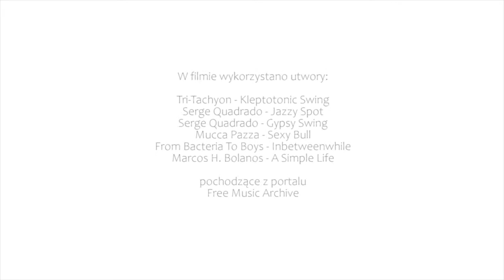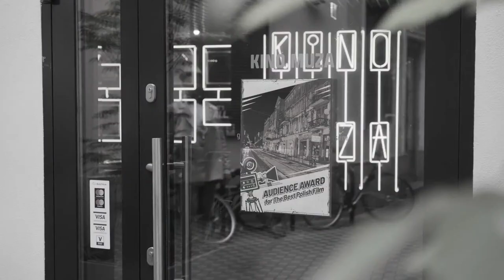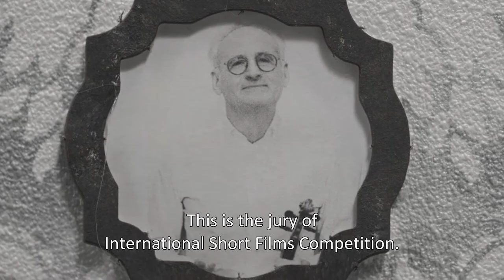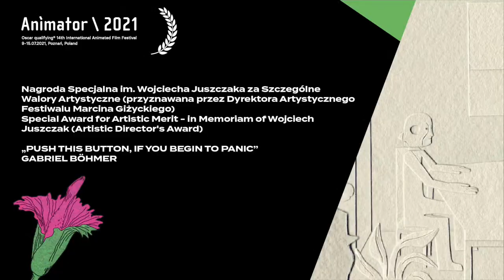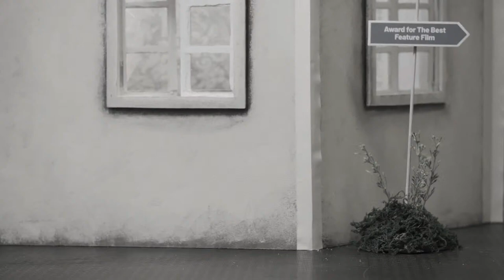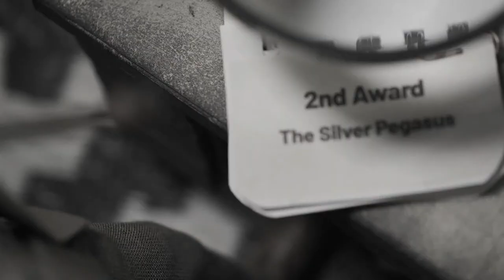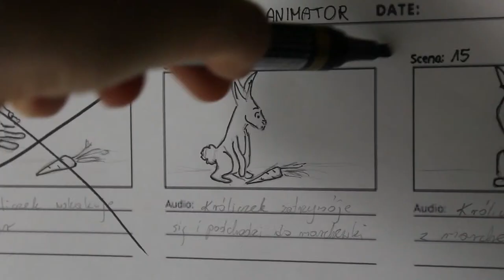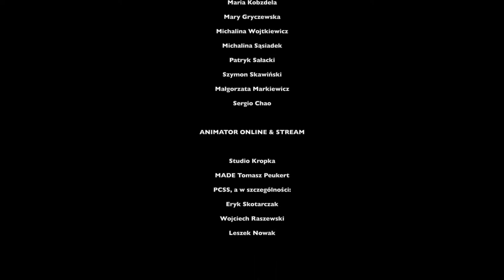CEREMONIA WRĘCZENIA NAGRÓD - 14. MFFA ANIMATOR 2021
GALA MIĘDZYNARODOWEGO FESTIWALU FILMÓW ANIMOWANYCH ANIMATOR 2021 Scenariusz, reżyseria: Anna Rozmianiec
Zdjęcia: Artur Jędrzejak (THE CUT)
Muzyka: Piotr Maciantowicz
Scenografia: Cecylia Kotlicka
Projekt i wykonanie lalki: Olga Ryl-Krystianowska
Aktorzy: Mariola Ryl-Krystianowska, Marcin Ryl-Krystianowski, Artur Śledzianowski

ZESPÓŁ 14. MIĘDZYNARODOWEGO FESTIWALU FILMÓW ANIMOWANYCH ANIMATOR:
Marcin Giżycki
Marianna Piskorz
Anna Głowińska
Filip Kozłowski
Maria Biernat
Piotr Maciantowicz
Małgorzata Mucha
Anna Przybylak
Joanna Stankiewicz
Paweł Panfil
Michał Ferlak
Iza Jarczyk
Anna Gruszka
Marta Maciejewska
Anna Rozmianiec
Agata Podemska
Katarzyna Chrobak
Anna Gruszczyńska
Olga Sokal
Bartosz Buszkiewicz
Ewa Kroma
Margret Mierzwa i Luna
Agnieszka Szczepanek i Linda
Patrycjusz Tomaszewski
Michał Tomaszewski
Maciej Zakrzewski
Artur Nowicki
Artur Jędrzejak
Patrycja Sikora
Eryk Kozłowski
Patryk Pawłowski
Maksymilian Sąsiadek
Klaudia Daszkiewicz

ZESPÓŁ ANIMATORA DLA DZIECI:
Jerzy Moszkowicz
Marta Jodko
Franciszek Drąg
Agnieszka Krajewska
Lucyna Perz
Magdalena Brylowska
Karolina Kulig
Tatiana Kauczor

ZESPÓŁ KINA MUZA:
Joanna Piotrowiak
Dorota Reksińska i Klaps
Agnieszka Wysocka
Seweryn Ptaszyński
Mateusz Bernaś
Natalia Rosicka
Anna Galasińska
Dorota Kwaśniewska
Maria Nowicka
Zuzanna Rogozińska
Kinga Szkwarek
Małgorzata Markiewicz
Marta Ranuszkiewicz
Karolina Kulig

ESTRADA POZNAŃSKA:
Małgorzata Kempa
Marcin Mikołajczak
Magdalena Kosik- Włodarczyk
Violetta Hormańska
Daria Skutnik
Ilona Sadzewicz
Michalina Wojtczak
Magdalena Stachurska
Magdalena Fabiś
Joanna Kulma
Paulina Borowiak
Łukasz Wrzask
Norbert Pawliczak

WOLONTARIUSZE:
Ada Adamska
Agnieszka Całka
Aleksandra Seroczyńska
Aleksandra Wielgołaska
Alicja Gerula
Anastazjan Klatkiewicz
Anna Rafik
Bartosz Kowalik
Jagoda Woś
Julia Piestrzeniewicz
Julia Mądry
Kamil Brychcy
Karolina Sobala
Katarzyna Kowalewska
Konrad Ratajczak
Magdalena Salamon
Maja Roman
Marek Trepkowski
Maria Kobzdela
Mary Gryczewska
Michalina Wojtkiewicz
Michalina Sąsiadek
Patryk Sałacki
Szymon Skawiński
Małgorzata Markiewicz
Sergio Chao

ANIMATOR ONLINE & STREAM

Studio Kropka
MADE Tomasz Peukert
PCSS, a w szczególności:
Eryk Skotarczak
Wojciech Raszewski
Leszek Nowak